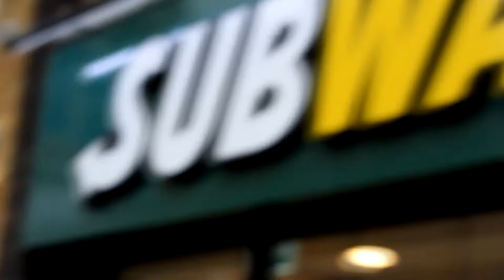A day in Cambridge